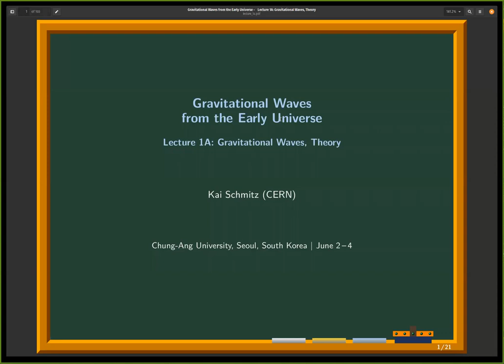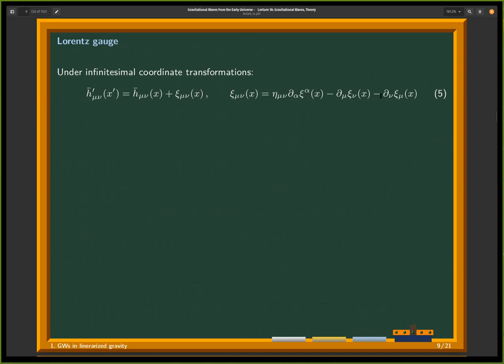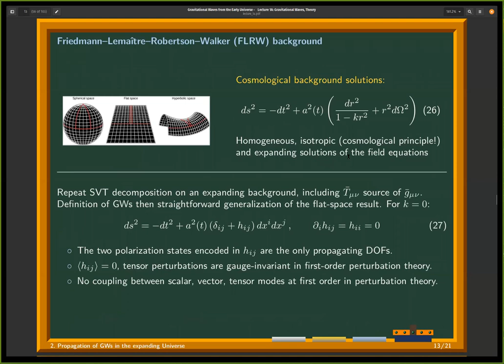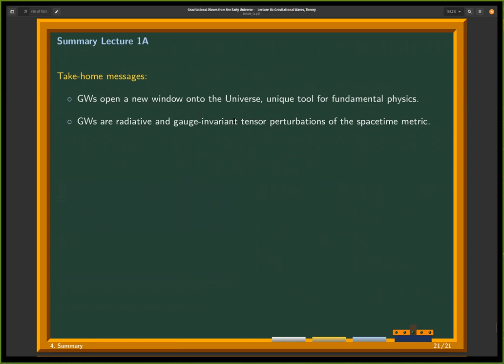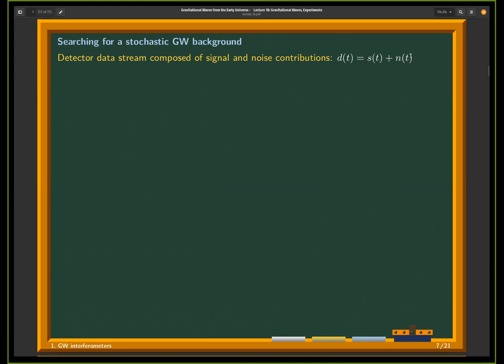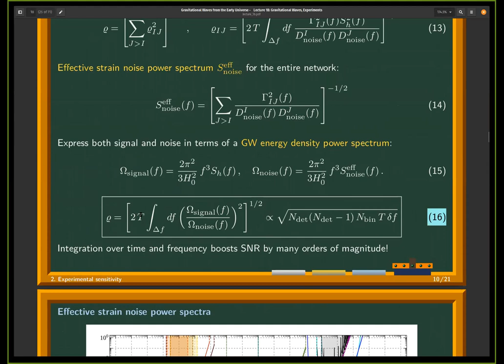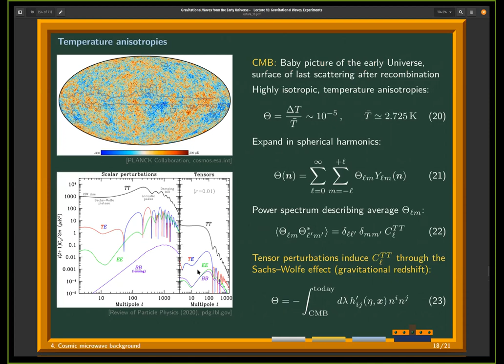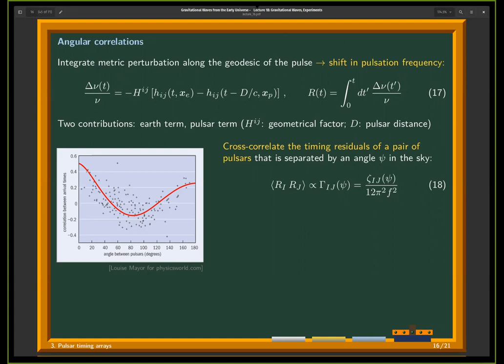CAU Lecture: Gravitational Waves from the Early Universe: Part I - Kai Schmitz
Speaker: Dr. Kai Schmitz (CERN)
Date: June 2, 2021
Place: CAU Webinar

Lecture I: Definition and properties of GWs in general relativity
Topics: GWs in linearized gravity, propagation of GWs in the expanding Universe, stochastic GW backgrounds in cosmology

Lecture II: Overview of existing and future GW experiments, basics behind the data analysis
Topics: GW interferometers, experimental sensitivity curves, pulsar timing arrays, cosmic microwave background

Abstract:
The field of gravitational-wave astronomy has seen rapid and impressive progress since the first direct detection of gravitational waves in 2015; and yet the exciting journey has just begun. In the coming decades, gravitational waves will continue to expand their role as an indispensable tool for astrophysics and cosmology and advance to a primary probe of fundamental physics in the 21st century. In light of these prospects, this lecture series will highlight some of the exciting new physics scenarios that we might be able to discover in the gravitational-wave sky, with a special focus on gravitational waves from the early Universe. After a general introduction to gravitational waves in general relativity (Lecture I) and an overview of ongoing and future gravitational-wave experiments and observations (Lecture II), we will turn to particle cosmology and possible cosmological sources of stochastic gravitational-wave backgrounds, in particular, primordial gravitational waves from cosmic inflation (Lecture III), first-order phase transitions (Lecture IV), and cosmic defects (Lecture V). To conclude, we will discuss the recently announced NANOGrav signal and its possible interpretations and give an outlook onto the future of the field (Lecture VI).